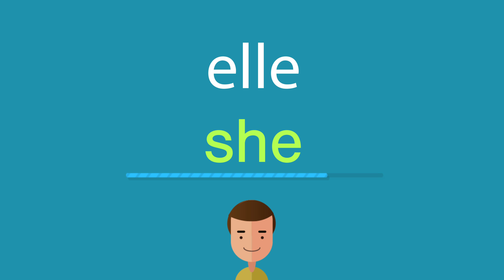Comment dire elle en anglais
Comment dire correctement elle en anglais? Ecoute avec nous.
Quelle est la traduction correcte du mot elle du français vers l'anglais? Parlez comme les Américains. Aussi, comment écrire correctement le mot she?